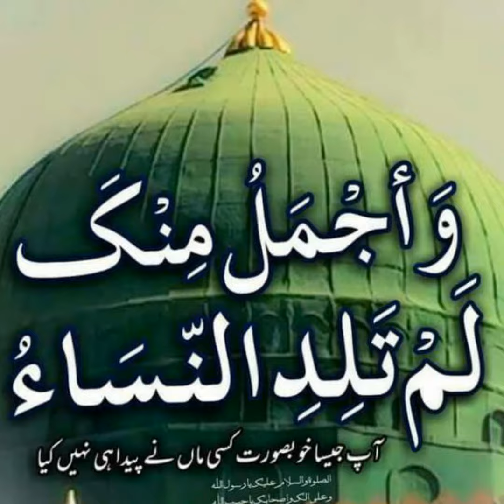Fatima teri chadar ka kiya puchna //Muhammad aaqib raza razvi azhari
Fatima teri chadar ka kiya puchna
Aaqib raza razvi azhari
Faizan e gause o khawaja raza
TASLEEM RAZA gurkar